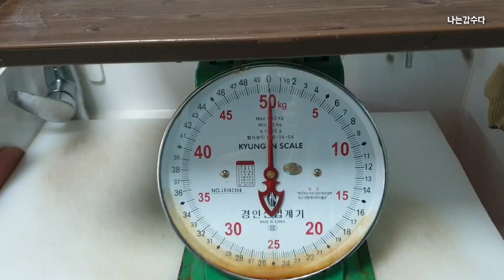연어회뜨기_How to fillet a whole salmon_サケ 연어 한 마리 순살양은?